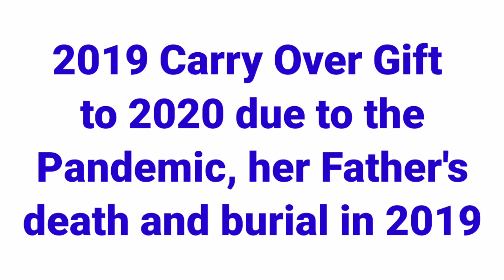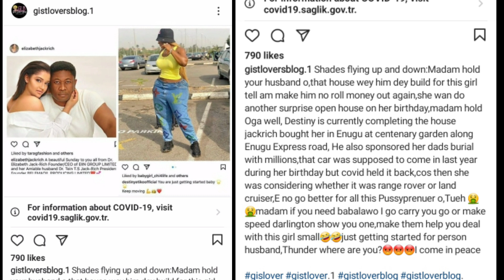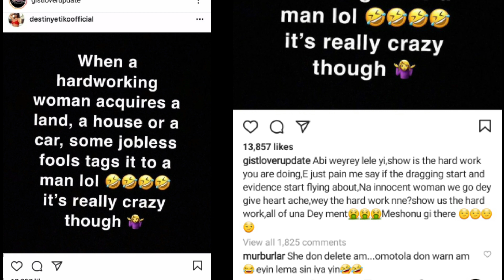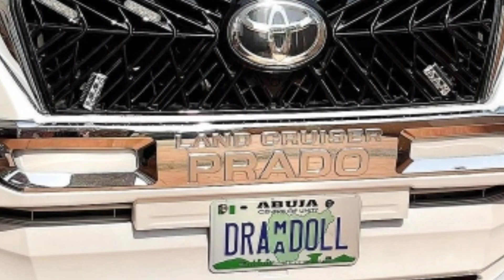The Man that gifted Destiny Etiko Brand New Land Cruiser Prado €xpos€d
Destiny Etiko is a Nigerian actress that is known for having brand new SUV everywhere as birthday gift. she was gifted a brand new land cruiser this year 2021 that has been flooding all the bloggers page this February.